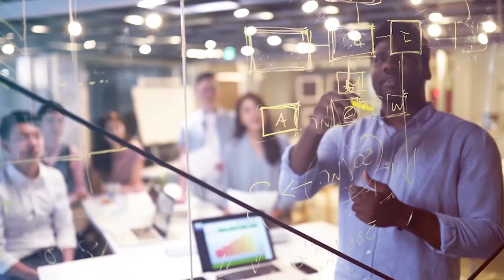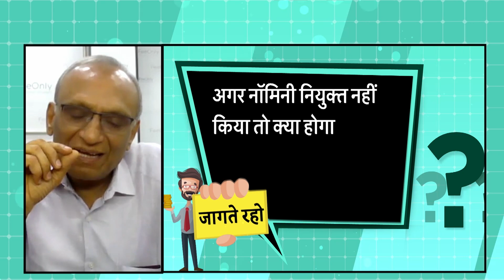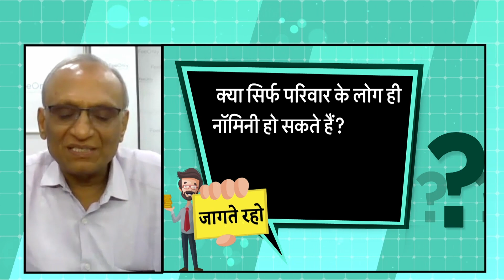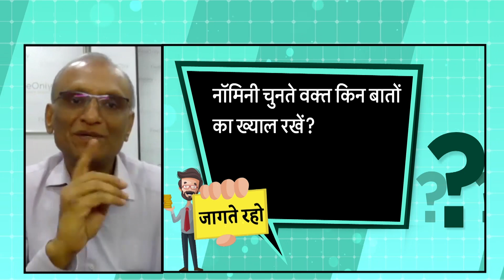निवेश में न हो जाए ये भूल | नॉमिनी बनाना क्यों है जरूरी? ARIA | Nominee | MoneyMaster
निवेश हो या बैंक अकाउंट, इंश्योरेंस हो या डीमैट अकाउंट नॉमिनिशेन को न टालें. लेकिन सवाल उठता है कि किसे बनाया जाए नॉमिनी? क्या केवल परिवार के सदस्य  ही नॉमिनी हो सकते हैं? नॉमिनी और उत्तराधिकारी के बीच क्या अंतर होता है? इनसे जुड़ा कानून क्या कहता है? Money Master में Association of Registered Investment Advisers (ARIA) चेयरपर्सन के हर्ष रूंगटा बता रहें हैं कि नॉमिनी अप डू डेट नहीं रखने की छोटी सी गलती कितनी भारी पड़ सकती है.

Economicom MoneyCentral MoneyTime priyanka sambhav money9 live money9 anshuman tiwari anshuman tiwari money9 anshuman tiwari latest